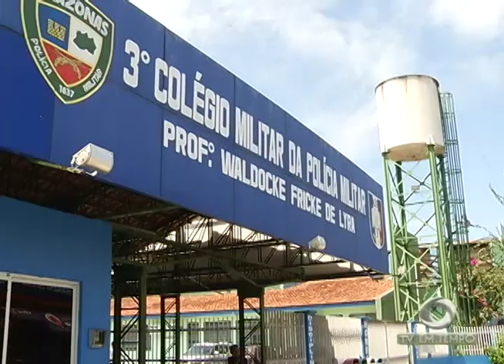Jovem que cumpria pena no centro sócio educativo Dagmar Feitosa é assassinado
02º BLOCO JORNAL 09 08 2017 - Jovem que cumpria pena no centro sócio educativo Dagmar Feitosa é assassinado